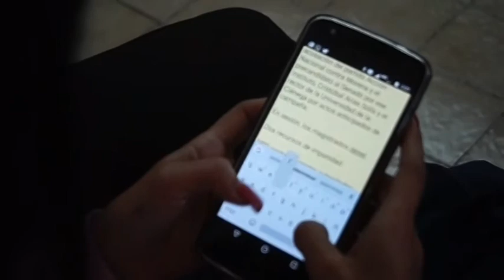TEEM DESECHA ACUSACIONES POR ACTOS ANTICIPADOS EN DOS MUNICIPIOS